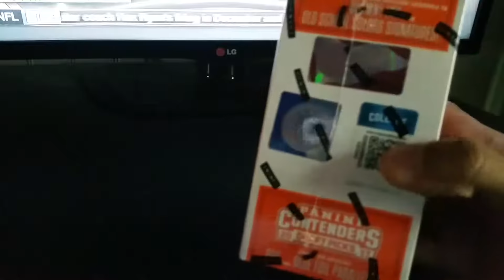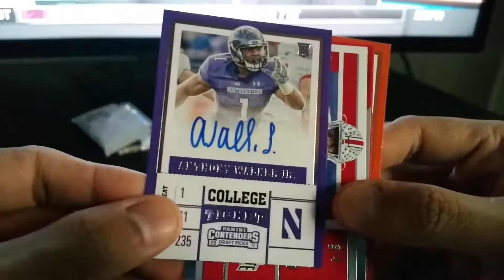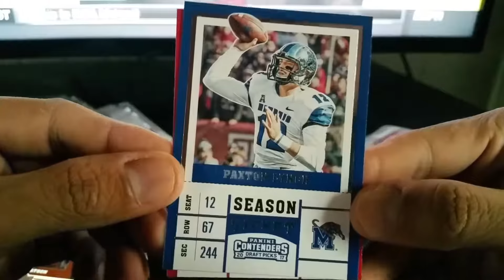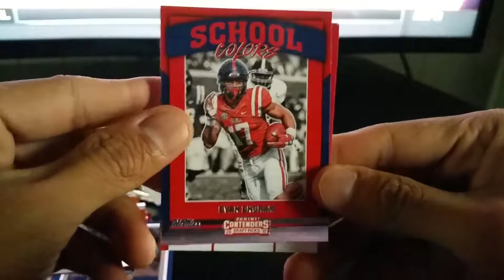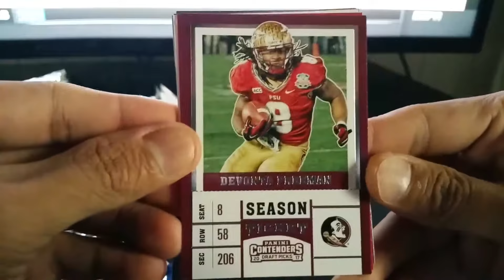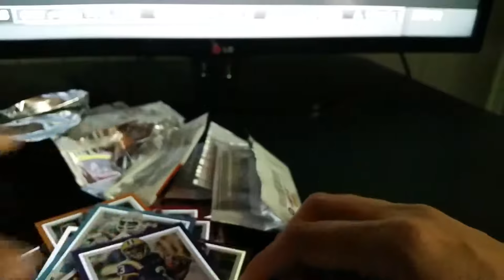2017 Panini Contenders NFL Draft Picks box break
$19.99 from Target. 6 cards per pack 7 packs per box.